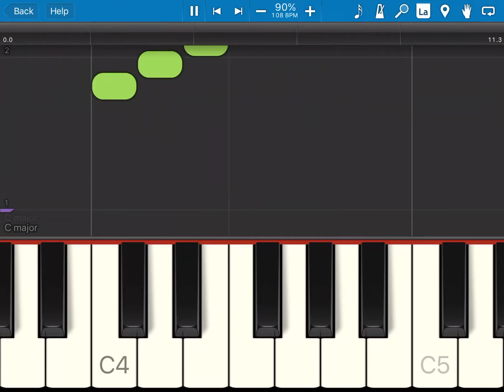Nu grönskar det (piano)